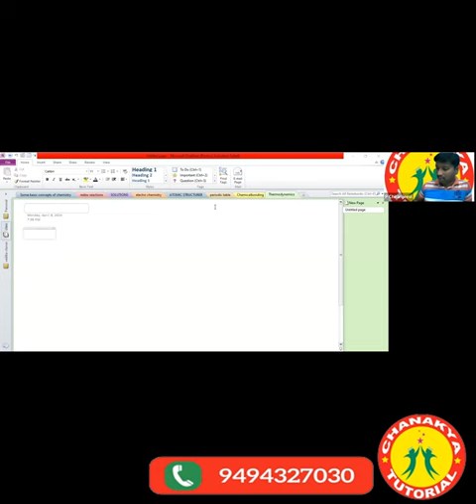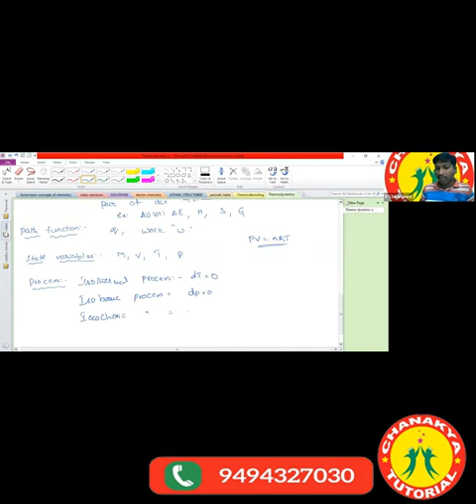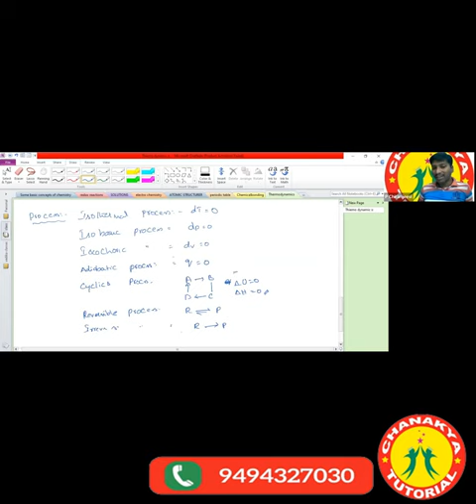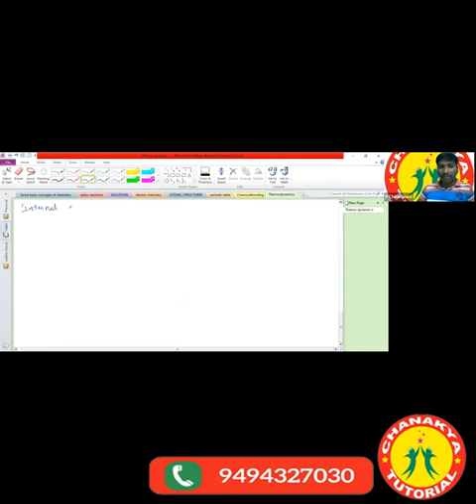Thermodynamics L1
Achievements
1) All India first rank in math test conducted by WeXL
2) All India 4th rank in Steam Odyssey competition conducted by Times group
3) Chanakya Tutorial has been ranked number 1 IIT-JEE coaching by WAC
4) Mentor of AIR 107 JEE advanced.